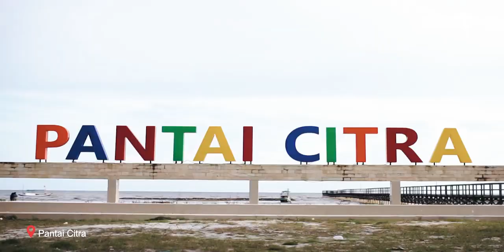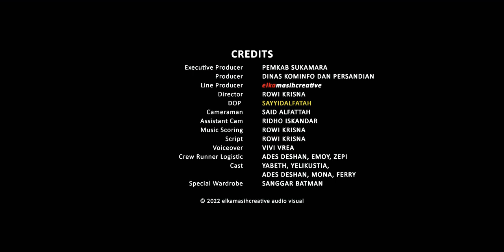#21 SOEKAMARA Explore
#21 EXPLORE KEINDAHAN SOEKAMARA (Explore Indonesian Mission Sabang - Merauke)

Kabupaten Sukamara (Jawi: سوكامارا) adalah sebuah wilayah kabupaten yang terletak di Provinsi Kalimantan Tengah, Indonesia. Ibu kotanya adalah Kecamatan Sukamara Kota. Kabupaten ini memiliki luas wilayah 3.827 km² dan berpenduduk sebanyak 44.952 jiwa (hasil Sensus Penduduk Indonesia 2010), dan 63.464 tahun 2021.

Kabupaten ini sebelumnya merupakan bagian dari Kabupaten Kotawaringin Barat, pada tanggal 10 April 2003 dikeluarkan Undang-undang No. 5 Tahun 2003 tentang Pengukuhan/Pemekaran 8 Kabupaten, maka Kabupaten Kotawaringin Barat dimekarkan dan ditambah dengan Kabupaten Lamandau.

Pulau Kalimantan kuno terbagi menjadi 3 wilayah negara kerajaan induk: Borneo (Brunei), Sukadana (Tanjungpura) dan Banjarmasin (Bumi Kencana). Tanjung Dato adalah perbatasan wilayah mandala Borneo (Brunei) dengan wilayah mandala Sukadana (Tanjungpura), sedangkan Tanjung Sambar batas wilayah mandala Sukadana/Tanjungpura dengan wilayah mandala Banjarmasin (daerah Kotawaringin). Daerah aliran Sungai Jelai, di Kotawaringin di bawah kekuasaan Banjarmasin, sedangkan sungai Kendawangan di bawah kekuasaan Sukadana. Perbatasan di pedalaman, perhuluan daerah aliran sungai Pinoh (Lawai, wilayah Dayak U'ud Danum) termasuk dalam wilayah Kerajaan Kotawaringin (bawahan Banjarmasin).